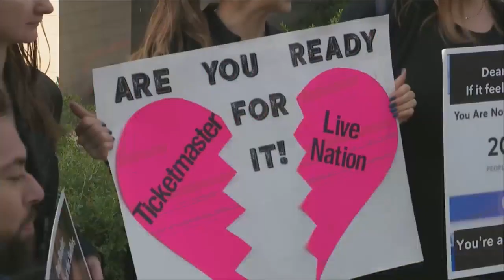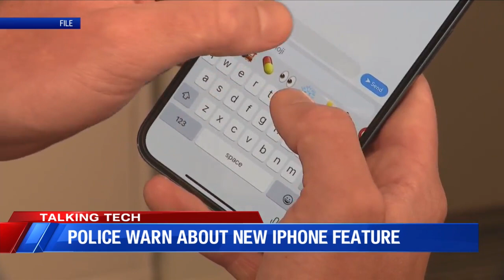Lawmakers vs. Ticketmaster and Live Nation in Anti-trust allegations